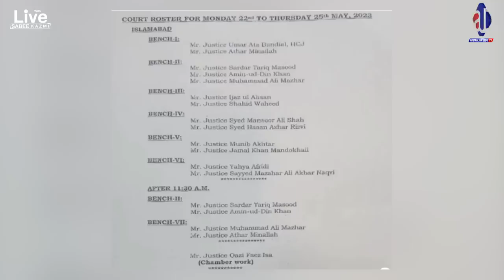Good News for PTI, Imran Khan bold decision? Malik Riaz Brother case? Finally Judges united for IK?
About Me
As-salamu alaykum, My name is Sabee Kazmi.
About the video:
-Secretory finance resignation
-NAB Imran Khan Case
-Imran Khan forced Exile
-Imran Khan's latest speech
-Imran Khan Press conference
-Radio Peshawar Burndown case
-Malik Riaz Brother Case FBI
-Schoharie limo crash
-Chief Election Commissioner
-Supreme Court of Pakistan
-Umar Bandial
-Where is Justice Faiz Esa